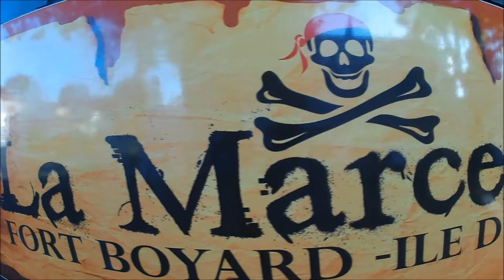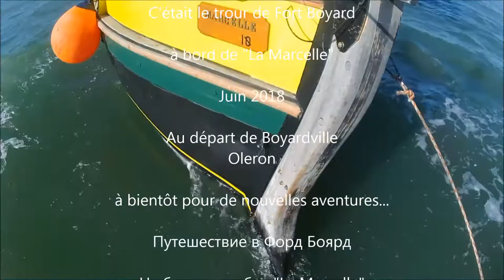Fort Boyard La Marcelle